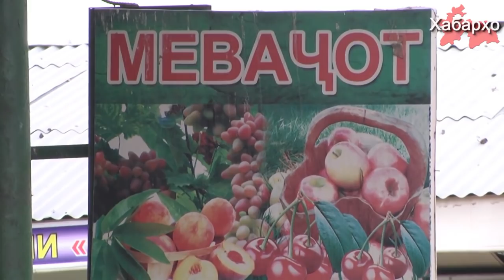Клани Раҳмон бизнес империяи худро вусъат медиҳад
Чи тавре ки сомонаи "Ахбор" иттило медиҳад, калонтарин бозори яклухт дар шаҳри Душанбе "Фаровон" ва маркази савдои "Садбарг" пурра ба назорати домоди Раҳмон - Зарифбек Давлатов мегузарад.